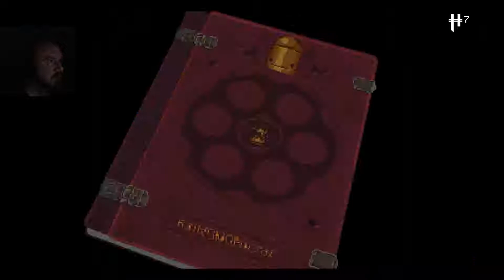What Is This? Cat Dungeon?? | Enter The Gungeon AGAD - Part 173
Well that was a long and difficult journey! With kitties!! Maybe I can pull that off again sometime soon...